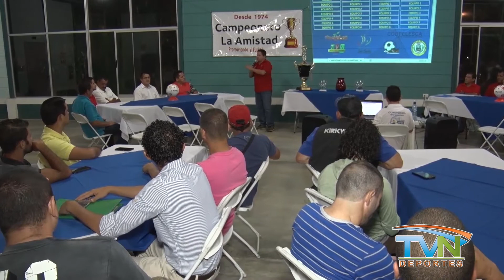Dirigentes están listos para la edición 42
Torneo inicia este 31 de julio